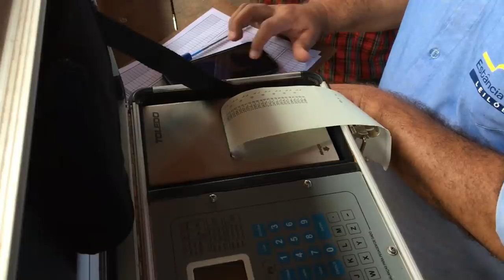Seleção de Gado para Leilão, na propriedade do Paulo!!!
neste vídeo acompanhamos a separação  de um lote de bezerros nelores criados a pasto, com auxilio de creep no desenvolvimento dos bezerros, critério muito rigoroso do criador pra oferecer ao mercado um produto da mais alta qualidade, ai está um exemplo de dedicação e amor ao que faz no seu negocio, e uma grande contribuição pra o desenvolvimento sustentável da Pecuária nacional o vídeo ficou longo mas creio que o conteúdo e razoável espero que gostem... um bom vídeo amigos...